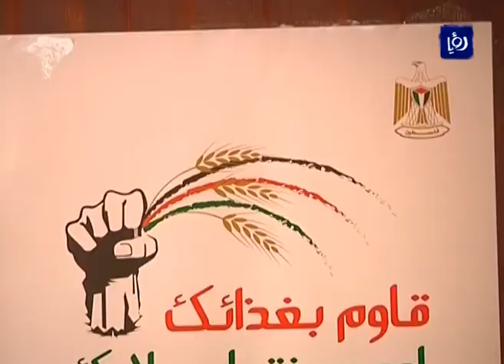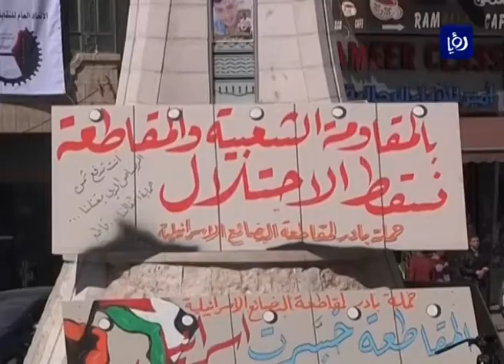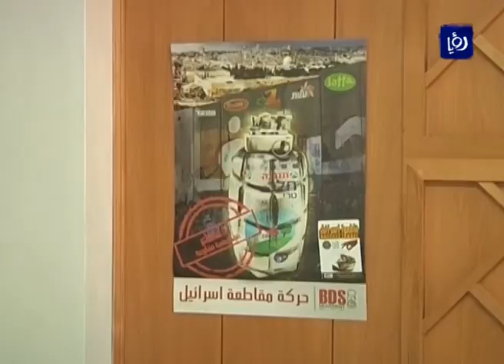حركة مقاطعة إسرائيل إقتصاديا تتواصل فلسطينيا ودوليا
تُحققُ حركةُ  مقاطعةِ اسرائيل نجاحاتٍ متتاليةً محليًا وعالميا، فعلى الرغم من الجهودِ غيرِ ‏المسبوقةِ التي تبذلُها إسرائيل لمحاربة المقاطعةِ الدولية من تجنيدٍ لمؤسساتٍ وافرادٍ لمواجهتِها, إلا أنها لم تفلح.
تقرير: آية الخطيب